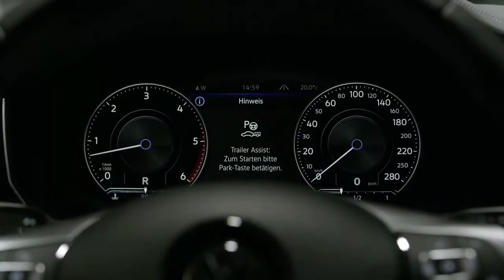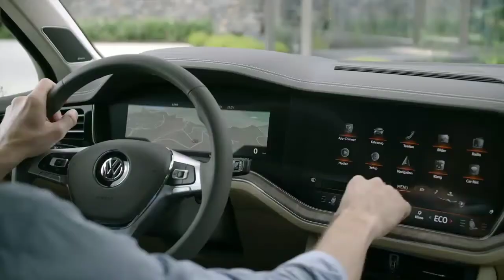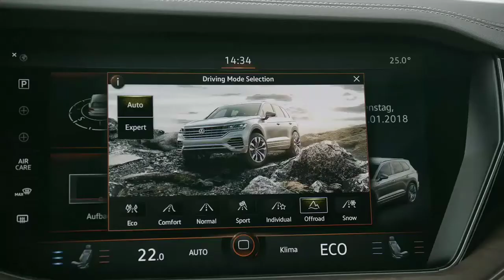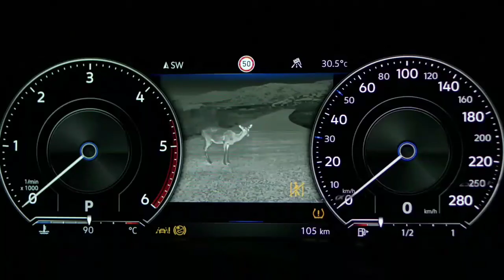Volkswagen Touareg 2019 - Confira! - Power Car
Depois da chata e longa campanha de teasers e dezenas de flagra, o novo Volkswagen Touareg 2019 finalmente foi revelado como um SUV recheado de tecnologias. Nos mercados onde a terceira geração estará disponível - como a Europa, onde servirá de vitrine tecnológica da marca - o Touareg 2019 tentará atrair clientes ao chegar bem perto do segmento de luxo dos SUVs.

O modelo mais barato da linha de SUVs que usa a plataforma MLB Evo, que inclui Audi Q7, Porsche Cayenne e Lamborghini Urus, o novo Touareg cresceu para aumentar o espaço interno. Está 77 milímetros mais longo (com 4,878 metros de comprimento), 44 mm mais largo (1,984 m) e 7 mm mais baixo (1,702 m). Estar maior ajudou o porta-malas, cuja capacidade cresceu de 697 litros para 810 l, sem rebater os bancos traseiros.

Mesmo que tenha crescido, trocar de plataforma ajudou a perder 106 kg, graças ao uso misto de materiais como alumínio (48%) e o que a Volkswagen descreve como "aços de alta tecnologia" (52%).

Quando falamos de estilo, o novo Touareg muda totalmente sua parte da frente, com uma grade que imita a aparência do sedã Arteon, com os faróis "conectados" à grade. Esta nova cara ajuda a deixar o SUV pomposo com uma presença forte e imponente, diferenciando-o do resto da linha de crossovers da Volkswagen.

Os faróis não são o tipo de Full-LED que você encontra em outros modelos, pois eles usam a tecnologia matrix da Audi, considerada a mais avançada do mundo automotivo. Possui nada menos que 128 lâmpadas de LED por farol, que podem ser ativados individualmente e a Volkswagen diz que são potentes o suficiente para "transformar a noite em dia".

A traseira não teve o mesmo nível de mudanças que a frente, sendo mais uma evolução do que uma revolução ao comparar com o Touareg anterior. Como foi o caso do sedã Arteon, o novo SUV tem o seu nome escrito de forma bem proeminente no centro da tampa do porta-malas e é rodeado por lanternas de LED.

Olhando a lateral, a primeira coisa que irá notar é o perfil tem uma linha alta que passa por cima das maçanetas. Há também uma pequena janela de vidro perto da coluna A para enfatizar as grandes proporções do Touareg. Até a versão mais básica vem com rodas de 18 polegadas, uma a mais do que a geração passada, enquanto os modelos topo de linha terão as enormes rodas de 21 polegadas, todas de liga leve.

Enquanto o exterior pode não te impressionar, o interior é o que causará espanto. As versões mais equipadas do Touareg 2019 virão com o painel de instrumentos digital de 12 polegadas trabalhando em dupla com uma gigantesca tela sensível ao toque de 15 polegadas. A primeira vez que a fabricante de Wolfsburg usa em um modelo de produção. A Volkswagen teve que mover as entradas de ar mais para baixo do console central, de forma a dar espaço para a tela, que traz a maior parte das funções, já que perdeu espaço para ter botões físicos.

Se você é um fã de tecnologia, vai amar o Touareg. Ele tem de tudo, desde esterçamento das quatro rodas a sistema de visão noturna. Muitos destes equipamentos vem com um custo adicional, incluindo suspensão a ar com controle eletrônico do amortecedor, bancos dianteiros ventilados e que fazem massagem, ar-condicionado de quatro zonas, sistema de som Dynaudio de 730 watts com 14 alto-falantes, e o maior teto panorâmico que você vai encontrar em um VW.

Quando chegar às lojas europeias, o Touareg 2019 terá um par de motores 3.0 V6 turbodiesel de 231 cv e 285 cv. No segundo semestre, será a vez do V6 de 340 cv abastecido com gasolina entrar na linha. No topo da linha estará o 4.0 V8 diesel de 421 cv e que deve ter torque o suficiente para mover uma montanha. Os chineses terão uma versão híbrida plug-in com potência combinada de 367 cv, que chegará também ao Velho Continente em algum momento.

A terceira geração do Touareg terá que trabalhar duro considerando que seus predecessores, somados, chegaram a quase um milhão de unidades vendidas. A Volkswagen está posicionado o SUV grande mais acima no mercado ao colocar no modelo o máximo de tecnologias disponíveis no repertório da marca, da mesma forma que fizeram com o falecido Phaeton.

David Powels, ex-presidente da Volkswagen no Brasil, havia revelado ao Motor1.com que o plano era trazer todos os SUVs que pudessem ao nosso mercado, com exceção do T-Roc. Isso coloca o Touareg no nosso mapa, mas sem urgência, já que a fabricante estuda trazer outro SUV grande ao nosso mercado, o Atlas/Teramont, um movimento que será repetido em outros países, como os Estados Unidos. A marca já adiantou 20 dos seus lançamentos para nosso mercado e não havia nem sinal do Touareg entre eles.